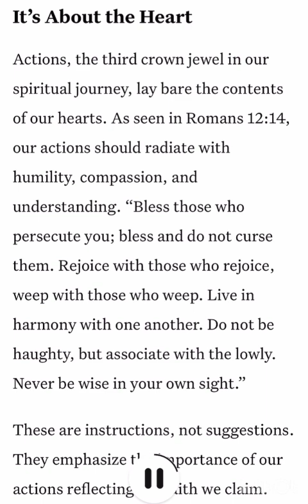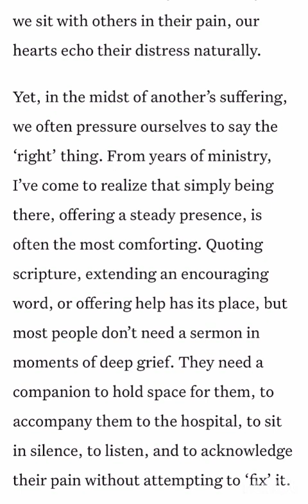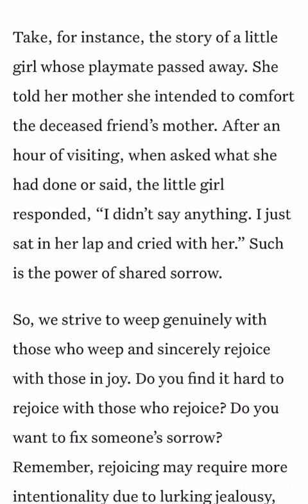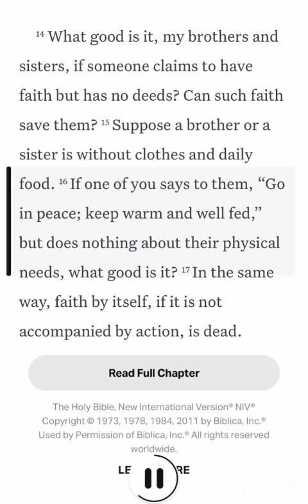DEVOTION: ITS ABOUT HEART ♥️